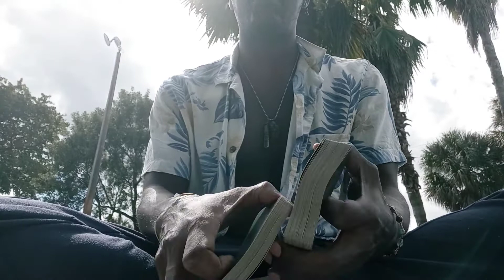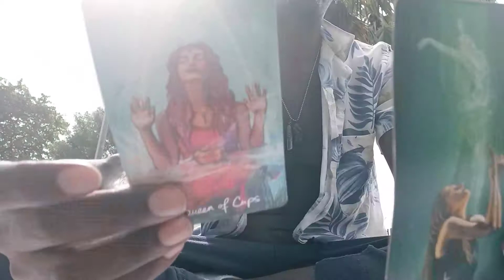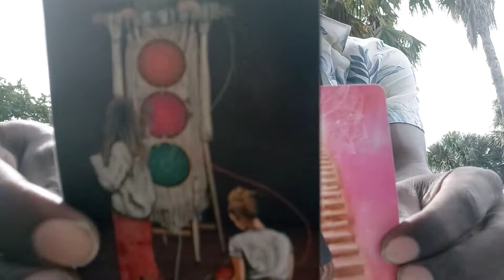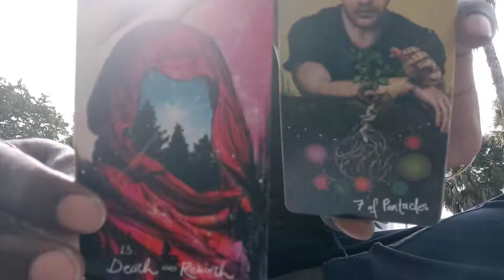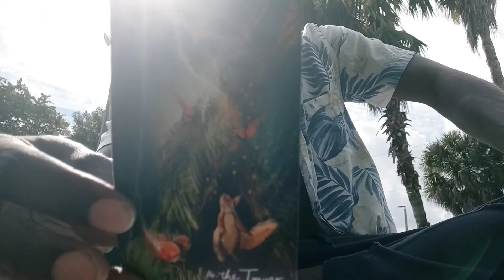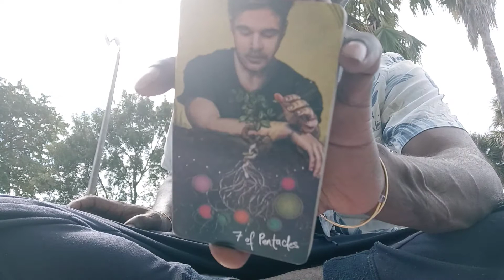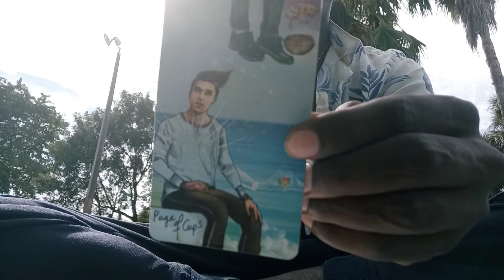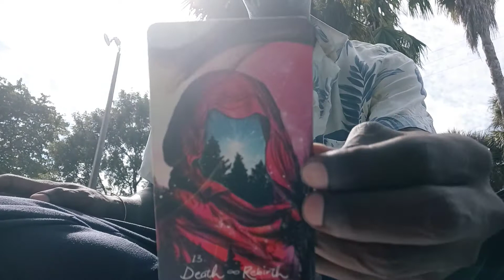🔮CANCER♋:🦀 "SPIRITUAL IMPRISONMENT"!!! 💦